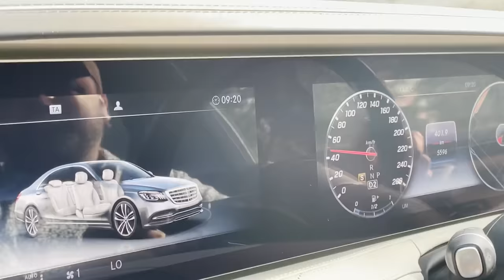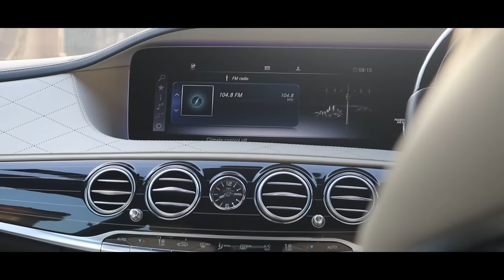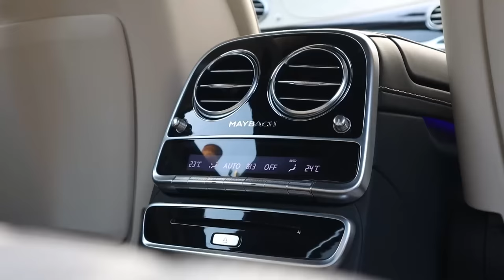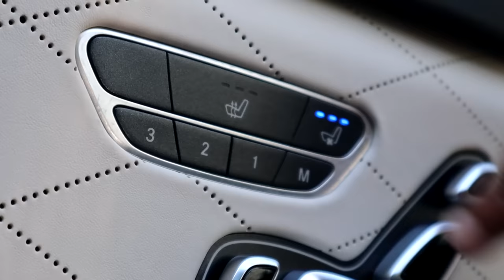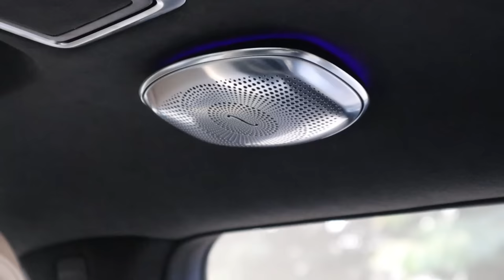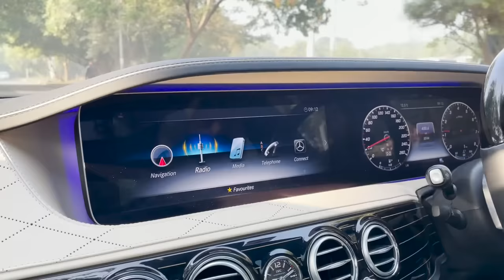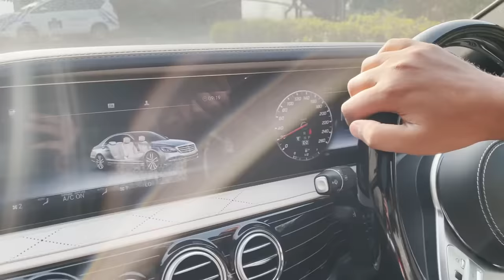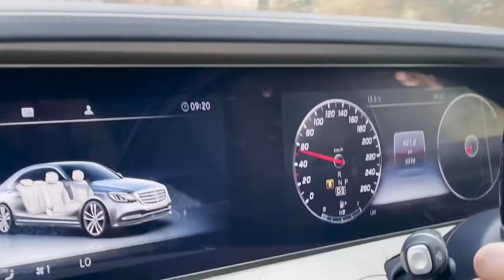MAYBACH S560 | The 7 Star Ultra Luxury Sedan Car In India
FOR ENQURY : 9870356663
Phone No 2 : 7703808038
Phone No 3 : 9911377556